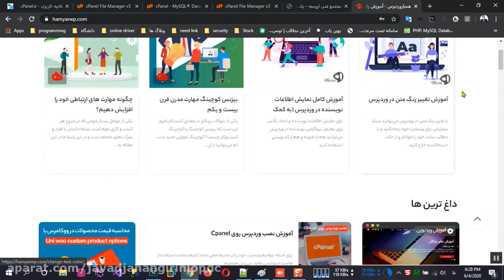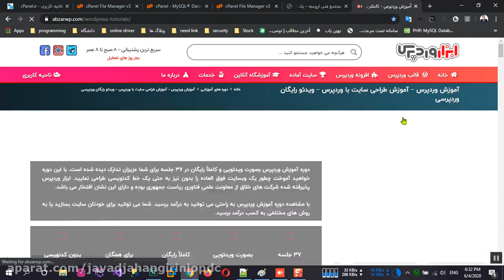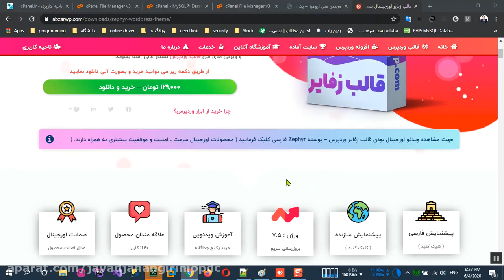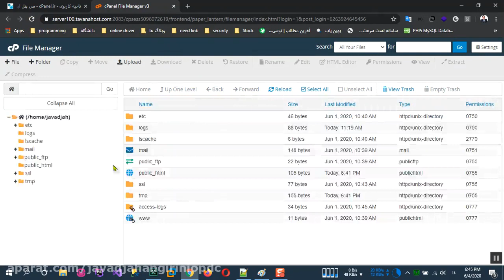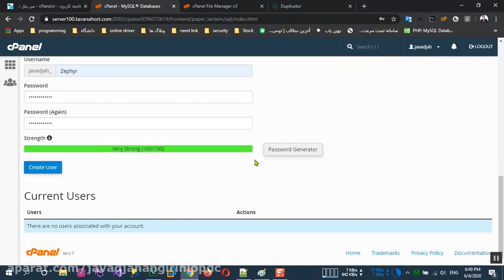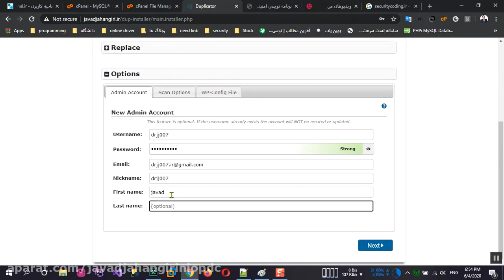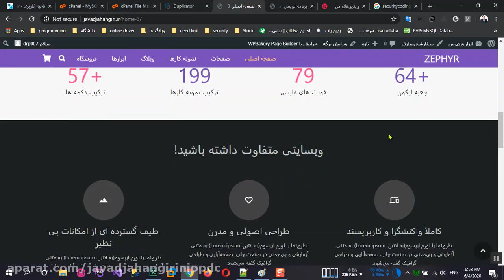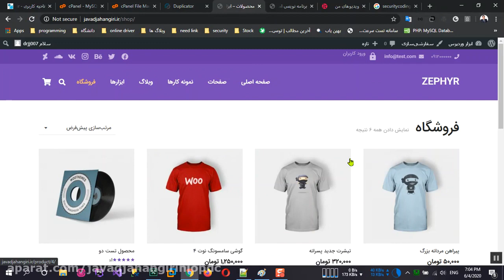87 آشنایی با قالب های چند منظوره وردپرس theme wordpress قالب زیفایر Zyph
87 آشنایی با قالب های چند منظوره وردپرس   theme wordpress قالب زیفایر Zyph